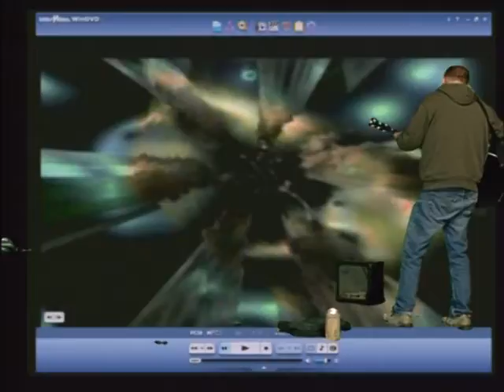May 21, 2011